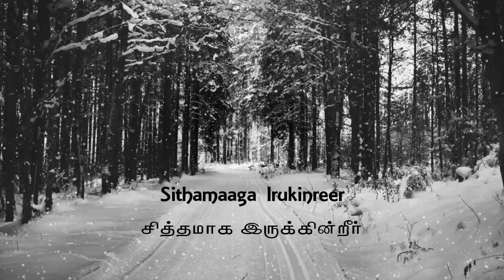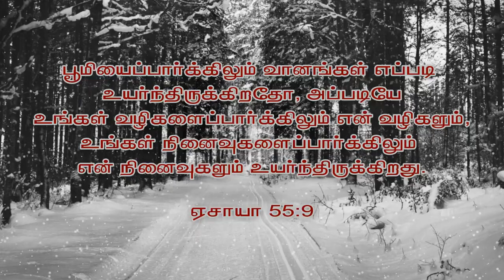MAG Short Online Service | 6th June 2021